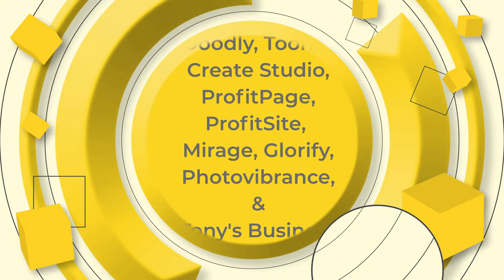Tony Smith - Jesu, Joy Of Man's Desiring[Classical]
This is a tune by Johann Sebastian Bach. I had not heard of it so hope I did ok!